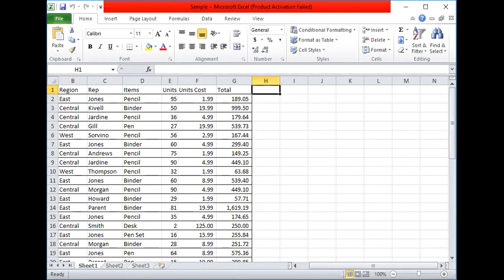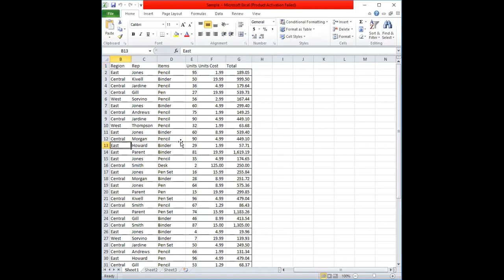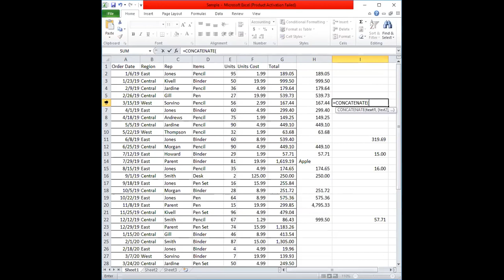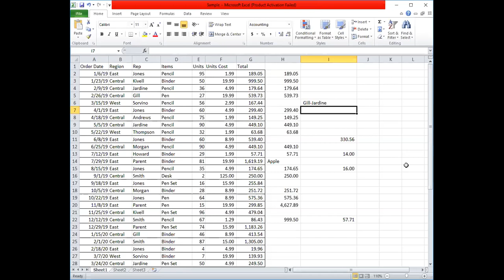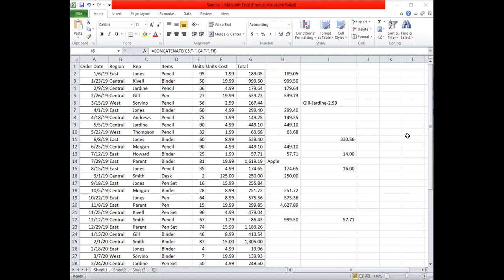Intro to Excel Part 1 | Introduction to Computer Science | by Usman Khan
Introduction to Computer Science | BBA